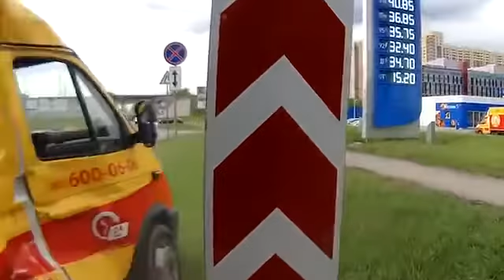Ultimate IDIOT FUNNY DRIVERS, CRAZY FUNNY December FAILS 2016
These drivers should be in jail forever!!!
But they are all very lucky no one got killed!